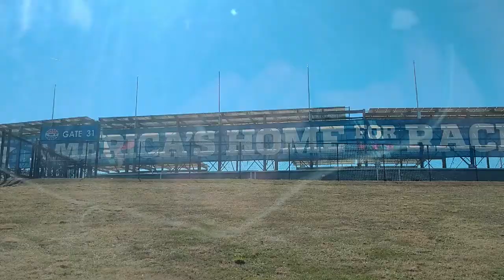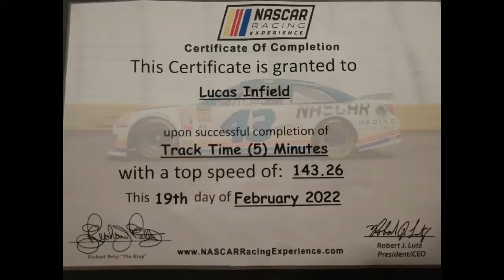Richard Petty Driving Experience @ Charlotte Motor Speedway